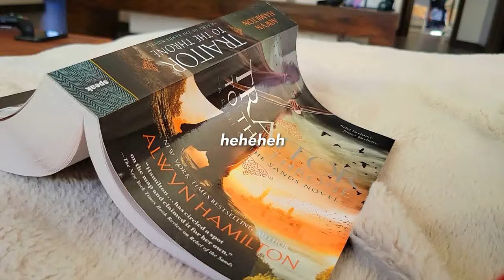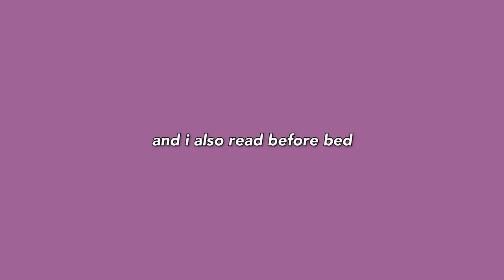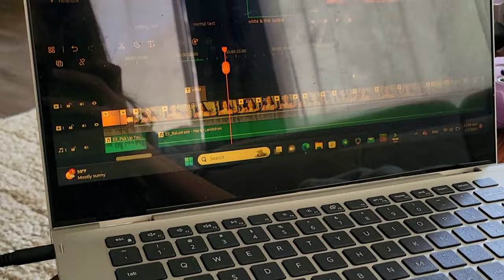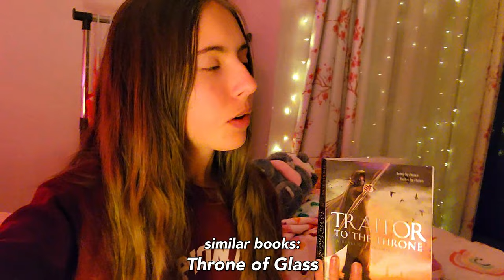reading vlog 🏜✨️ fantasy, cozy vibes, productive, teen book recs, new favorites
welcome to another reading vlog! let me know if there is anything you'd like me to include in future reading vlogs :)

Buy me a virtual tea!

a: filmora wondershare 11

xoxo, maya